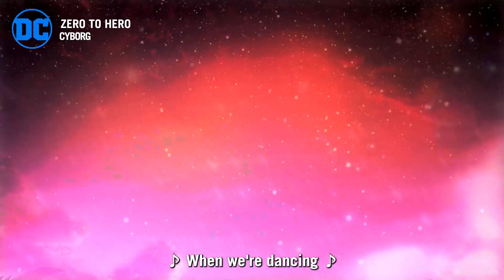Cyborg Zero to Hero Moments through the DC Universe | DC Asia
Part Man + Part Machine = A brooding super hero 🔩🤖

0:00 Introduction
0:05 DOOM PATROL
0:48 LEGO DC JUSTICE LEAGUE: ATTACK OF THE LEGION OF DOOM
1:54 TEEN TITANS GO!
4:34 JUSTICE LEAGUE
5:53 JUSTICE LEAGUE ACTION
7:09 JUSTICE LEAGUE: WAR

Stream DC shows and movies, now on HBOGO